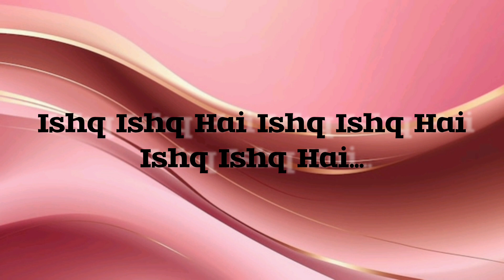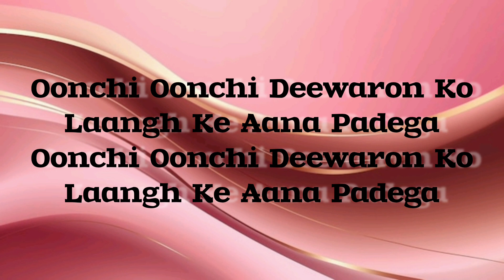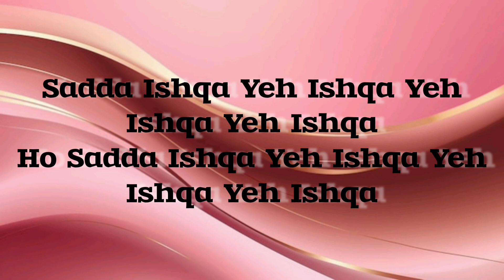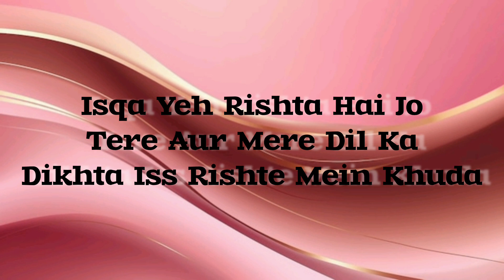Oonchi Oonchi Deewarein Lyrics - Arijit Singh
World's Melody

Song: Oonchi Oonchi Deewarein
Movie: Yaariyan 2
Singer: Arijit Singh
Lyrics: Manan Bhardwaj
Starring: Meezaan Jafri, Anaswara Rajan
Label: T-Series

Oonchi Oonchi Deewarein Lyrics from Yaariyan 2 is brand new Hindi song sung by Arijit Singh while this latest song is featuring Meezaan Jafri, Anaswara Rajan. Oonchi Oonchi Deewarein song lyrics are penned down by Manan Bhardwaj while music is given by Manan Bhardwaj and video has been directed by Radhika Rao, Vinay Sapru.

Oonchi Oonchi Deewarein Lyrics

Ishq Ishq Hai Ishq Ishq Hai
Ishq Ishq Hai Ishq Ishq

Ishq Ishq Hai…

Haan Tera Rang Jaise
Ishq Varga Hmm…

Ishq Ishq Hai…

Ishq Ka Rang Toh Hai
Rabb Varga
Rabb Ka Rang Toh Hai
Paani Sa Sa

Ishq Ishq Hai…

Paani Ka Rang Toh Hai
Teri Rooh Varga

Oonchi Oonchi Deewaron Ko
Laangh Ke Aana Padega

Saari Khushiyan Saath Samete
Baandh Ke Aana Padega
Ho Saath Kangan Leke Aana
Thode Bandhan Leke Aana

Haan Nibhayenge Hum Milke
Haan Thodi Baatein Leke Aana
Saari Raatein Leke Aana
Guzarenge Hum Milke

Sadda Ishqa Yeh Ishqa Yeh
Ishqa Yeh Ishqa
Ho Sadda Ishqa Yeh Ishqa Yeh
Ishqa Yeh Ishqa

Ho Keh De Aye Uss Khuda Se
Jo Maango Woh Milta Hai
Teri Bhi Sunega Woh Khuda

Isqa Yeh Rishta Hai Jo
Tere Aur Mere Dil Ka
Dikhta Iss Rishte Mein Khuda

Ho Iss Rishte Ko Saath Mein Milke
Humko Nibhana Padega
Bhool Ke Saari Duniya Ko
Bhaag Ke Aana Padega

Laal Joda Pehne Aana
Haath Mehndi Wale Laana
Rachayenge Sang Milke

Saath Kangan Leke Aana
Woh Bandhan Leke Aana
Nibhayenge Sang Milke